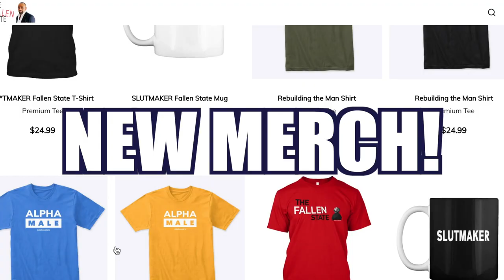THE HOT SEAT with Dr. Shaun Anderson!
In this installment of The Fallen State TV's segment, THE HOT SEAT, Jesse quizzes LMU Professor and Sports Diversity Consultant, Dr. Shaun Anderson.

ALT. MEDIA